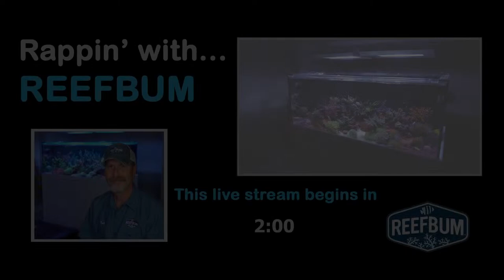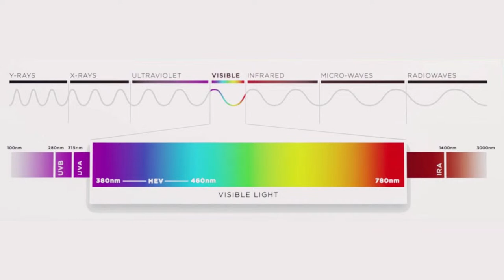Rappin' With ReefBum: Guest Tullio Dellaquila, Reef Brite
Rappin' With ReefBum is a LIVE talk show with host Keith Berkelhamer and guests from the reef keeping community. In this episode I chat with Tullio Dellaquila from Reef Brite.